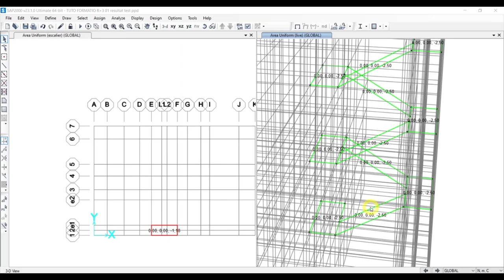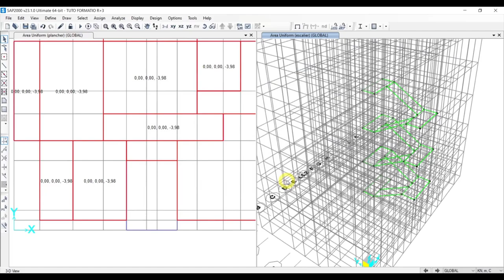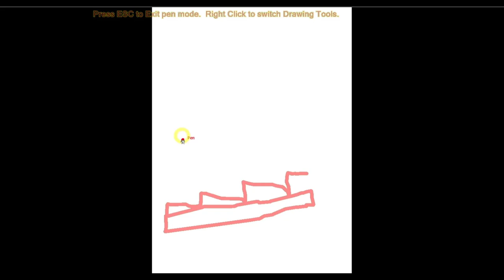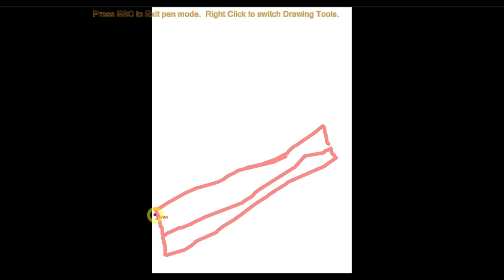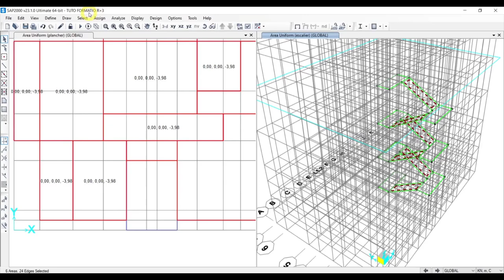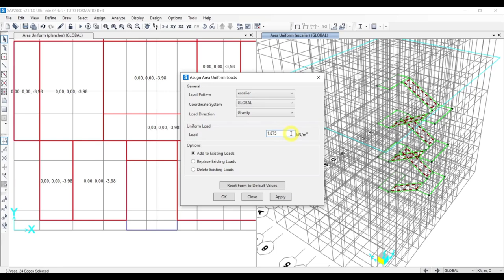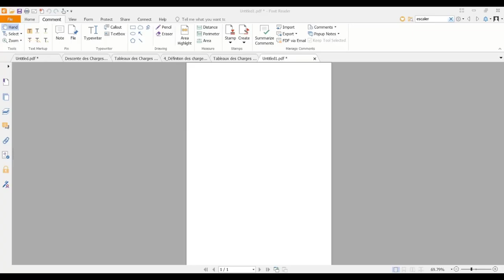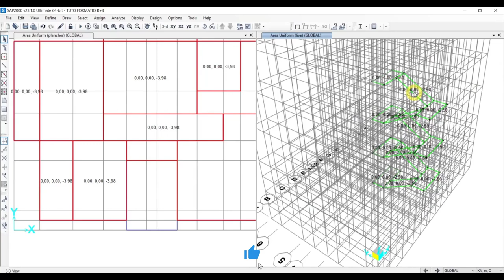13 Chargement escalier dans SAP2000